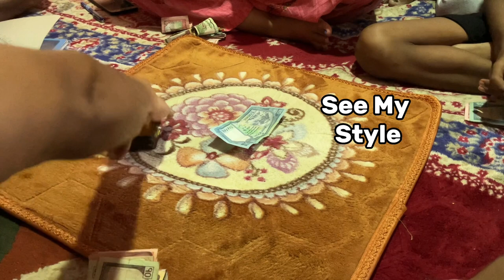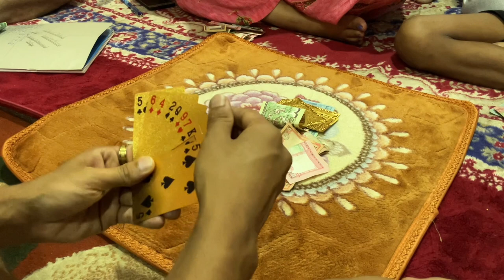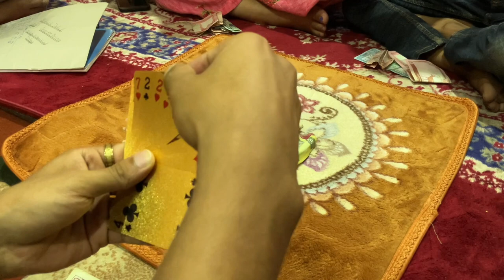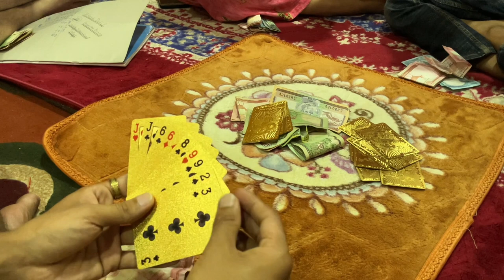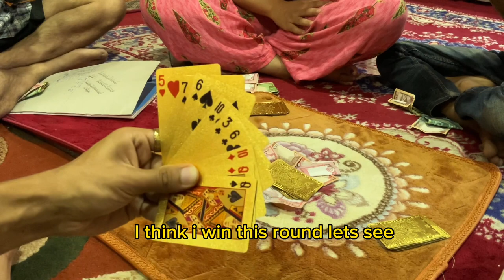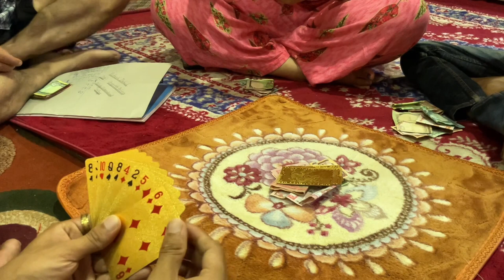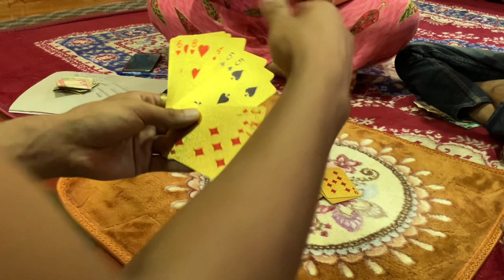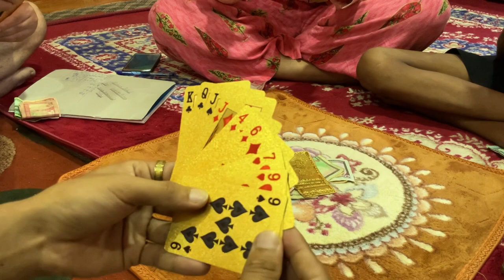How To Play Nine Card’s | Learn Playing Nine Cards of Yourself | How To Play Kitty Game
In this video, you learn kitty game for fun. Tow players also play but Five players is best option. If you don’t know how to play kitty game then you watch this video for enjoyment purpose. This video is for adult who will be 18+ years old, who know cards game.

Make a strategy to win this game. I make a mistake to win game but you learn this game. Make 3 sequence of 3 round playing one by one throw 3 sequences on one round. Each players throw 3 sequences and to win they make a strategy.
First how many players want to play only five players is max number because in one book cards 52 cards were there. so each players have a nine cards. 7 cards will be remain at last.

The game rules
- How many players want to play decide
- Distrust card to players each nine cards
- Make a sequence of 3 cards
Topper cards will win Like:
- AAA means Trial any color but same card of 3 is the most power but highest number of players have
- AKQ means same color came then this is Double Run is second power cards
- 678 different cards means Single Run
- A67 same cube color means Color  but highest card of players have
- AAK of different color means Jutt
- A10Q different color but top card is last round

Therefore, See this video how I play and give me a comment for suggestion. Is this video help you to know kitty game. This video is for fun and timepass only.

Note: This video is for fun and play with family member. I only teach you how kitty game was.